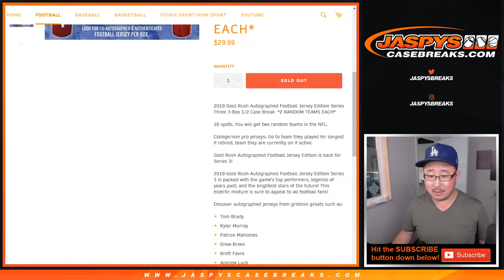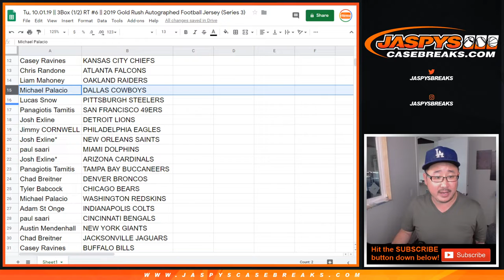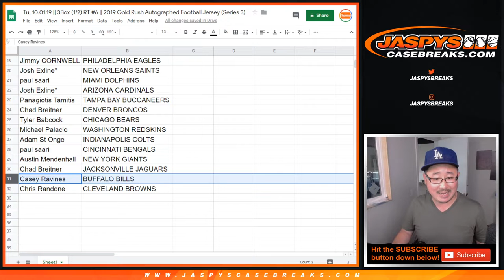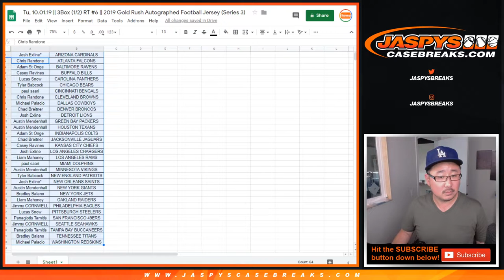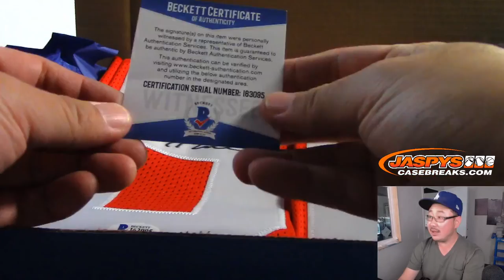Tu, 10.01.19 || 3Box (1/2) RT #6 || 2019 Gold Rush Autographed Football Jersey (Series 3)